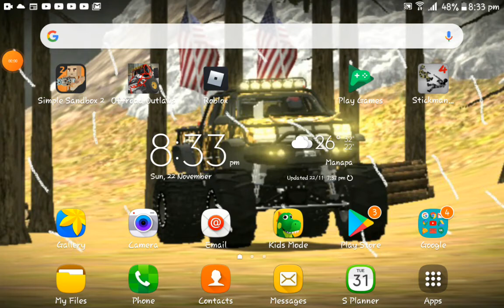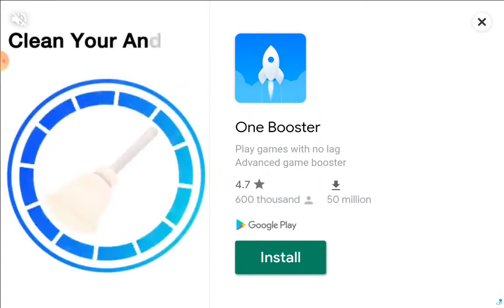part 3 of Off-road Outlaws Day (sorry for the audio) oh and sub and like and enjoy 👍😸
welcome to no description land

you wasted your time scrolling down 100 pages TRY AGAIN

You wasted your time again

Try again

im suprised you made it here

nah im joking im gonna stop now watch the vid :)